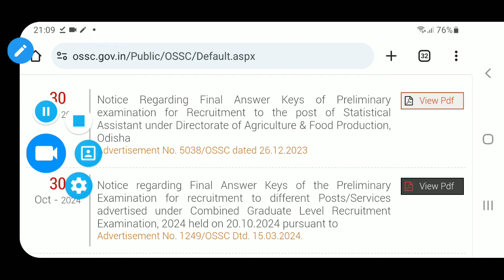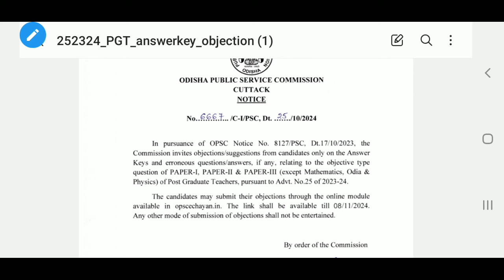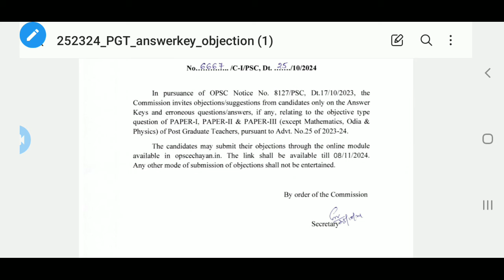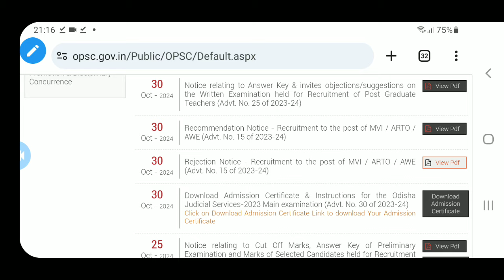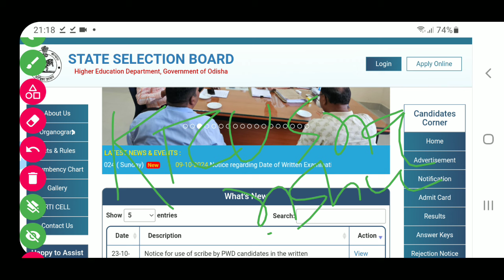OSSC/OPSC/OSSSC/SSB ତରଫରୁ ଆଜିର ସୂଚନା 30-10-2024 //KRUSNANSHU// STUDY START//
OPSC/OSSSC/SSB/OSSC ତରଫରୁ ଆଜିର NEWS 30/10/2024